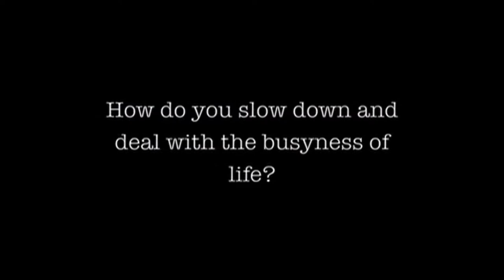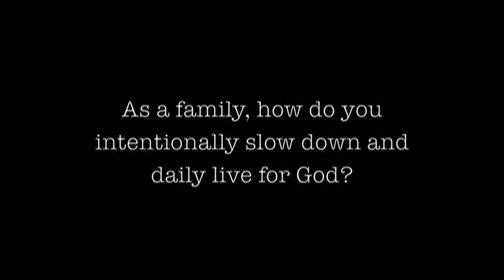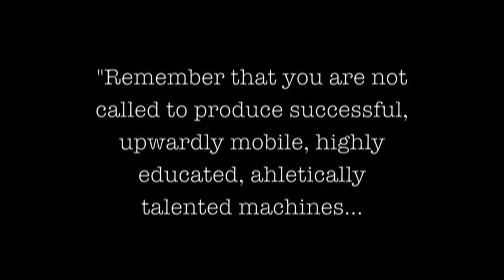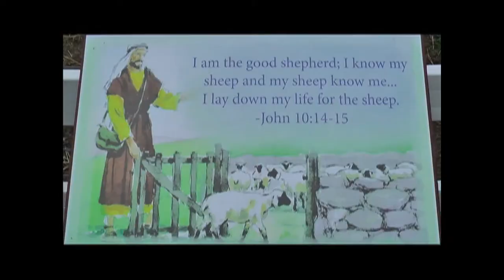Chris Sharrock Video Reel